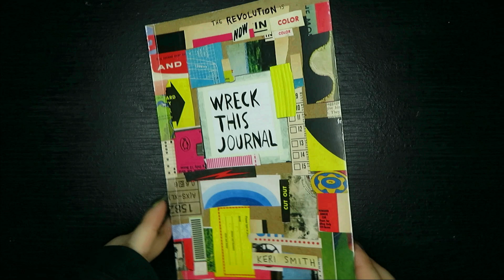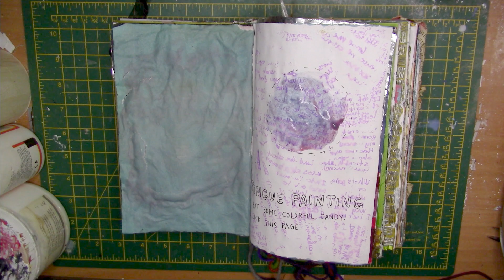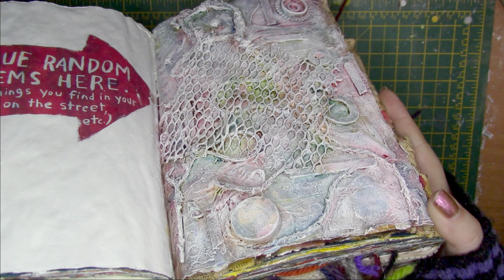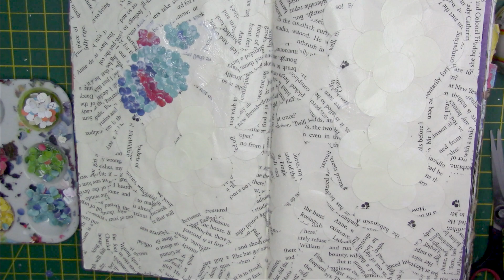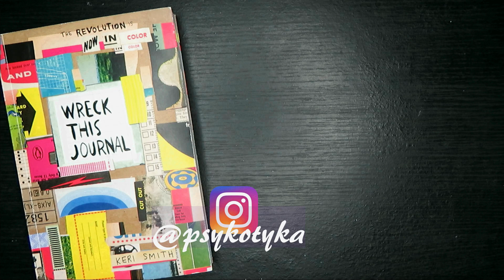Wreck This Journal pages 71 to 76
Wreck This Journal by Keri Smith. The revolution now in color!

Prompts:

00:00 -71: compost this page, watch it deteriorate.

01:14 -72: write some thoughts. Cover up this thoughts with the colour of your choice.

02:55 -73: tongue painting.

04:24 -74: glue random items here.

05:41 -75: document the colours of your dinner.

06:51 -76: fill this page with coloured circles.